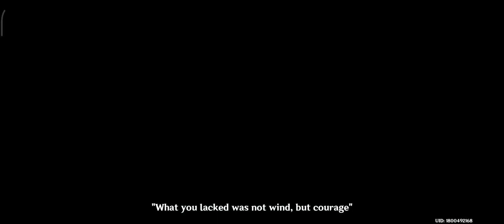Genshin Impact Animal God